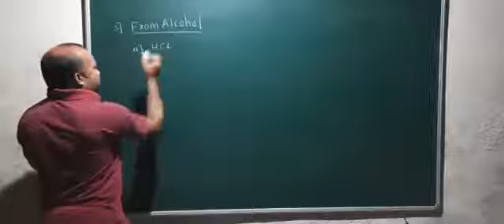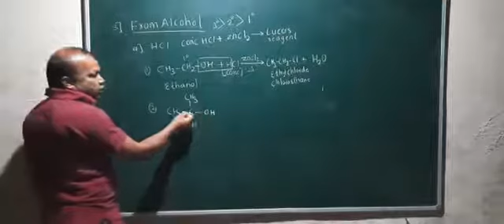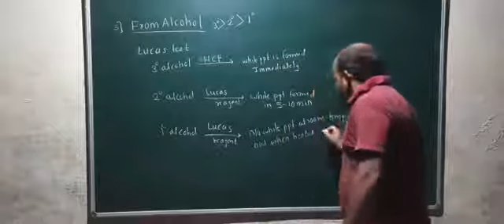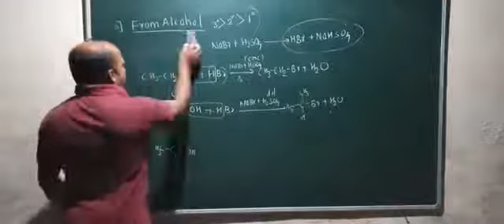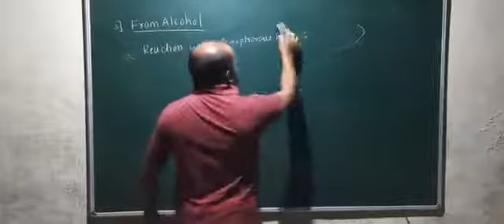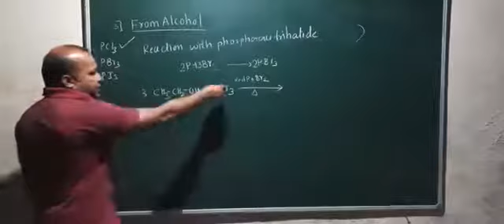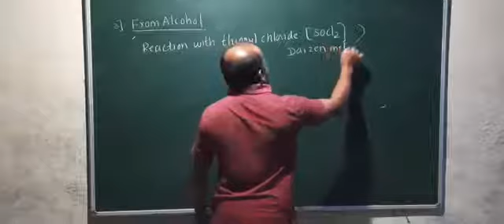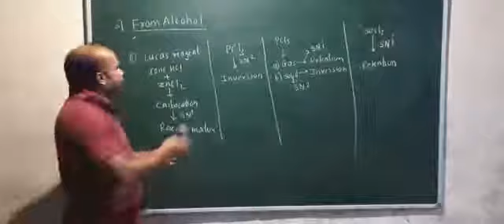Reaction involving breaking of R OH BOND